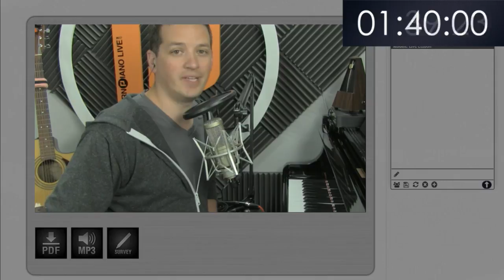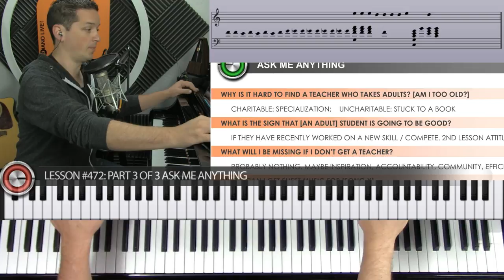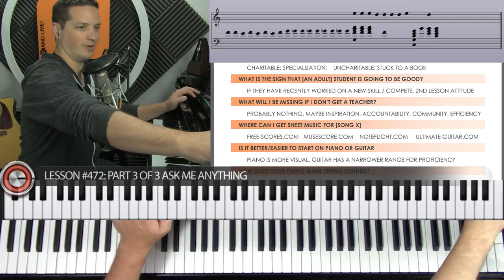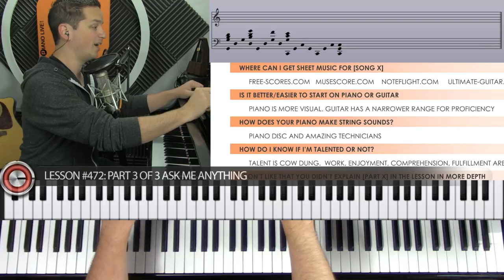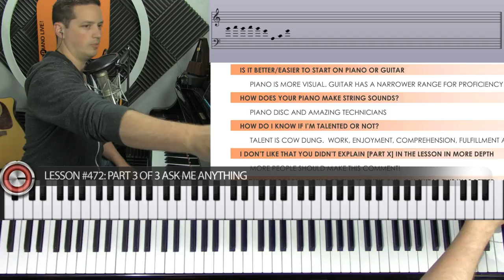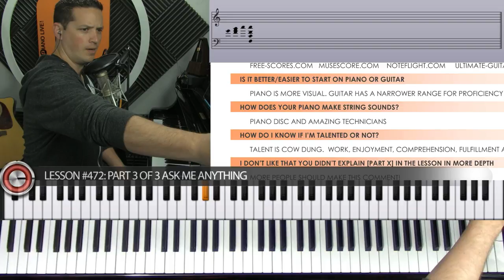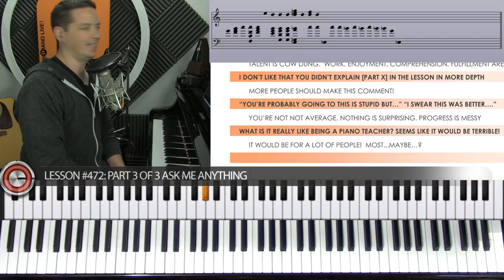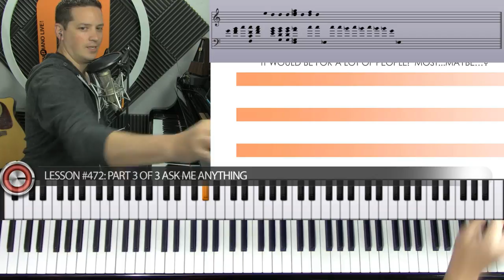Common Adult Piano Questions Answered (AMA 3 of 3)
Ask Me Anything (rants and lectures from common music questions)
Get answers to all the questions that haven't fit into the regular lessons as we explore your new questions and follow-ups on old questions.

Our mission is to promote and educate a family of humble, encouraging pianists through immersive live lessons, our step-by-step piano academy, and hundreds of individual and systematically linked video lessons. Get personal feedback on your playing and receive downloadable worksheets and play-alongs with each lesson.

Come join the growing family of aspiring pianists at LearnPianoLive.com: Live, interactive online piano lessons at an insanely low monthly subscription.